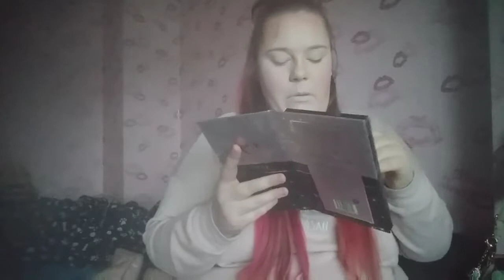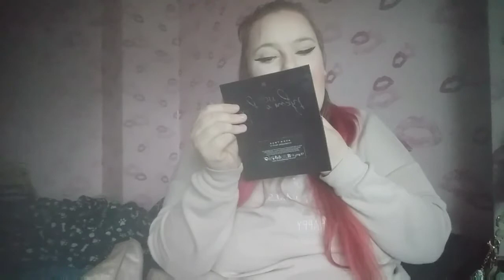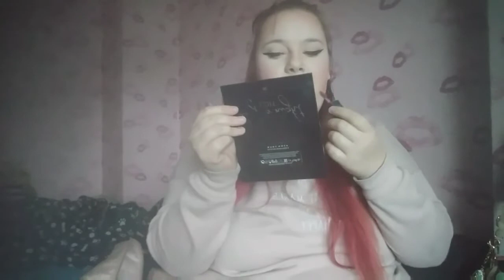30 days of self love!! Day 28-going out look!! 🤩🤩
30 days of self love!! Day 28-going out look!! 🤩🤩

Hi this video is 30 days of self love!! Day 28-going out look!!

Uploads schedule:
Monday and Wednesday and Friday anytime

This videos is not sponsored I will let you know when one is here in the description or I will mention at start of video so i hope you all enjoy and have had a good week and have a fab weekend see you in next video